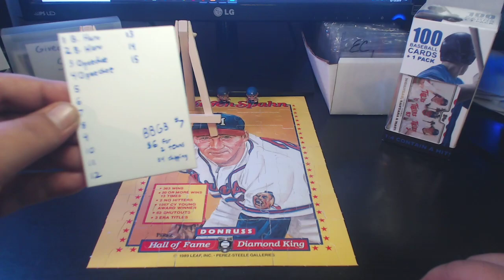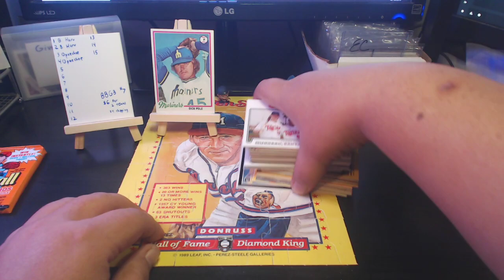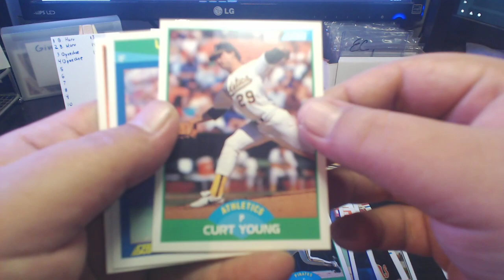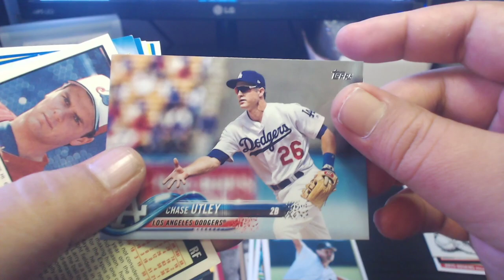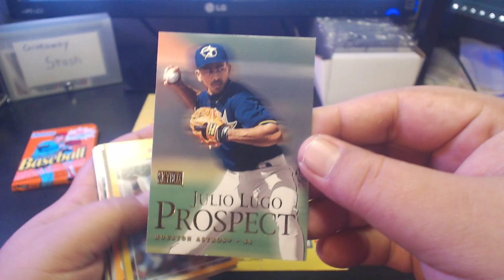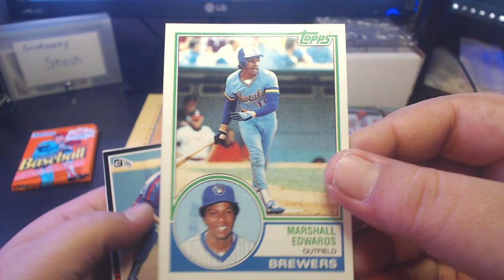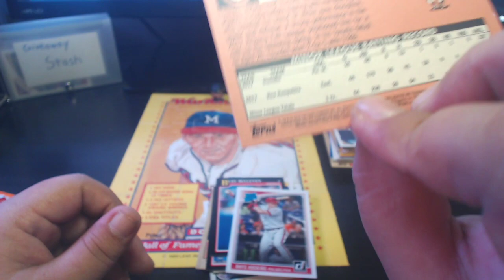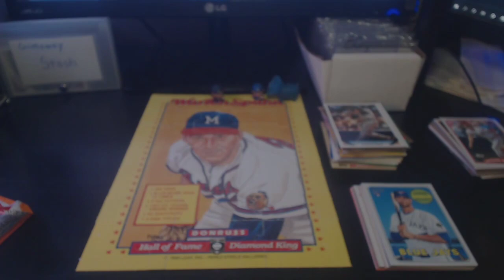WickedFamilyChristmas Day 13: Wicked Impression | Fairfield Fanatic Friday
Buy Wavs & Stems (Buy One get One Free On All Beats) | bankrupt_beats.beatstars.com/